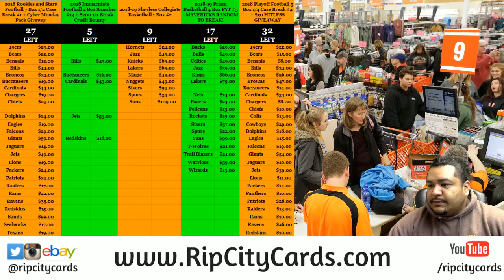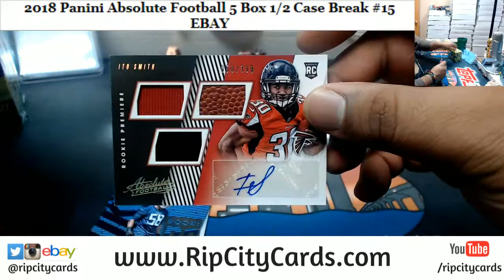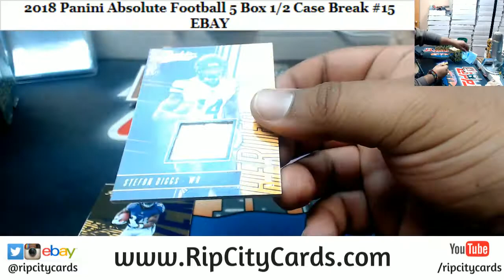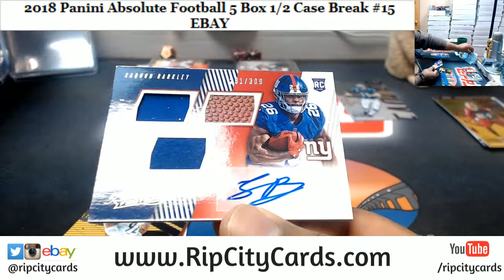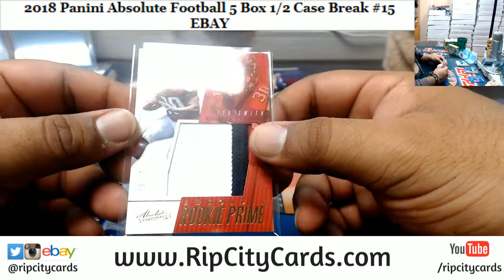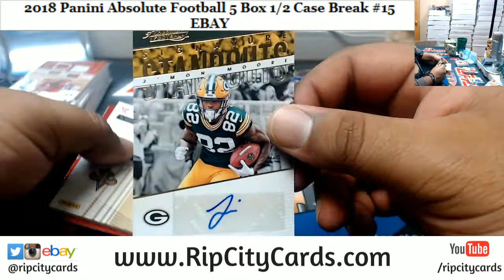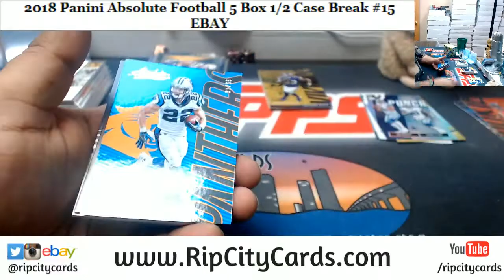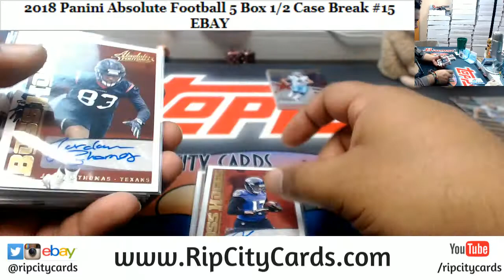2018 Absolute Football 5 Box #15 EBAY